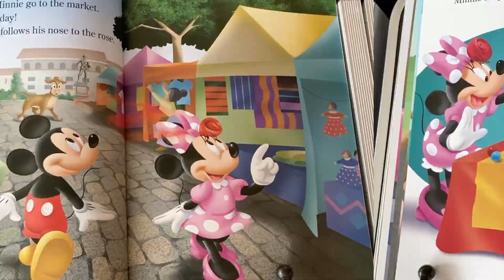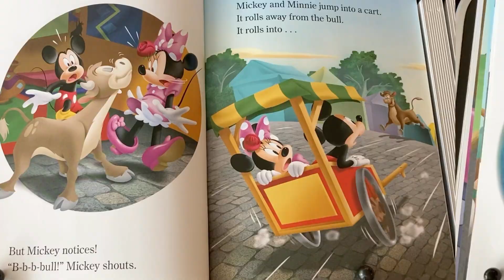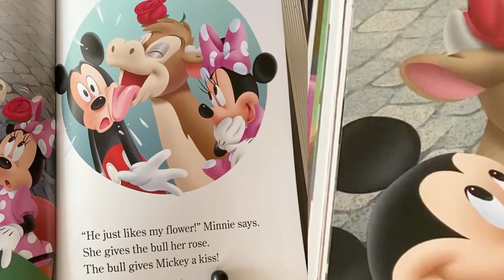Disney Junior Mickey’s Perfecto Day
Come join us for some reading 😀
Leave a comment of what other books you would like read!